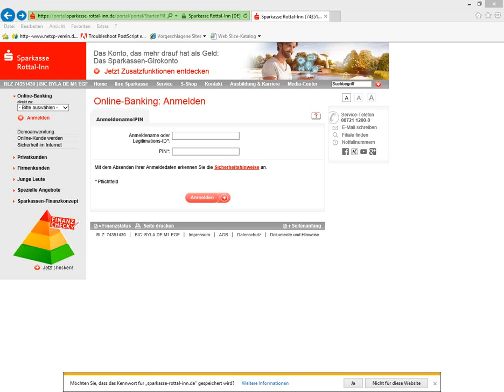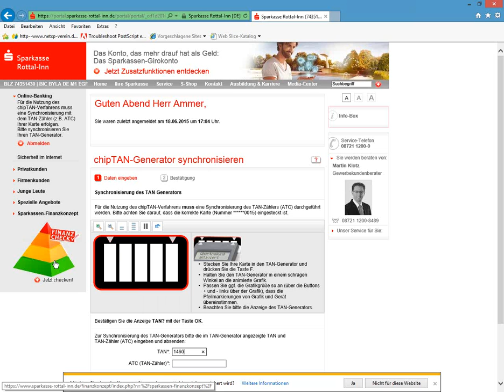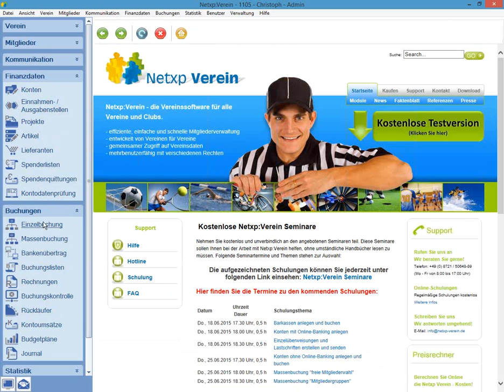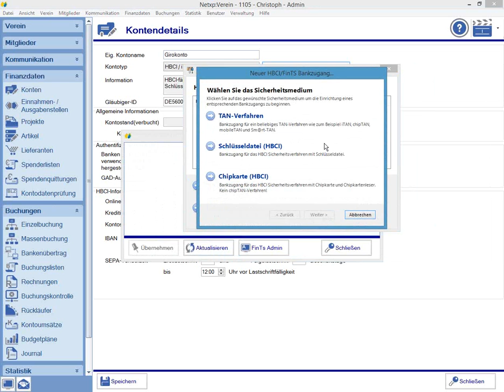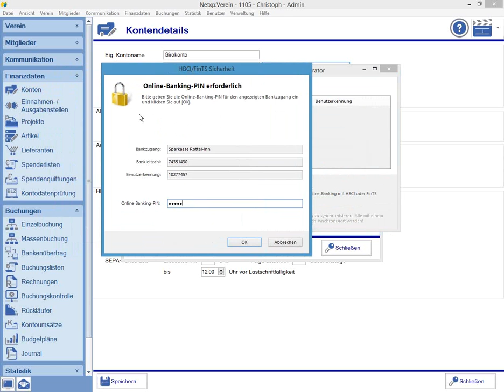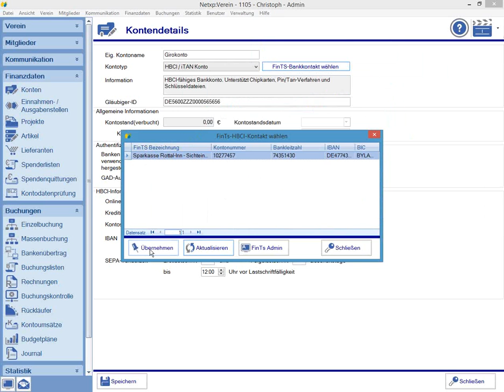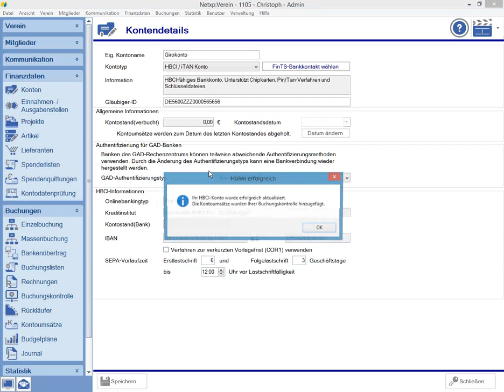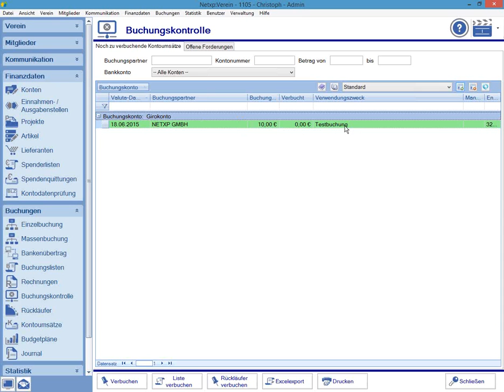Online Vereinsverwaltung Netxp-Verein: Konten mit online banking anlegen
Wie wird ein HBCI Bankkontakt angelegt? Egal ober TAN, Schlüsseldatei, oder Chipkarte!